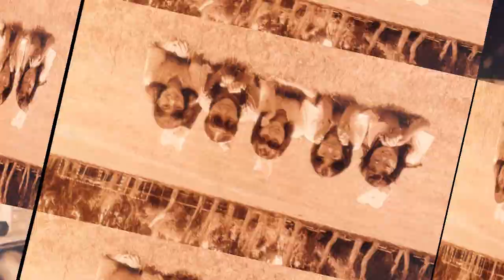2013竹風回憶錄part1